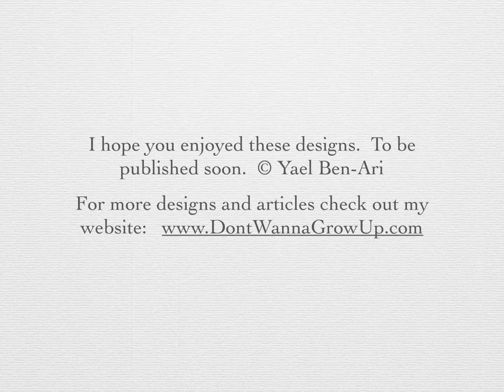Coloring Book Preview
Coloring Book Preview - See the 40 patterns that are scheduled to go into my newest Coloring Book.  Enjoy.